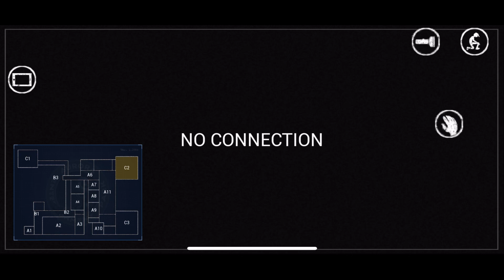Horror and fear in game Case2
I play iPhone 10xs max